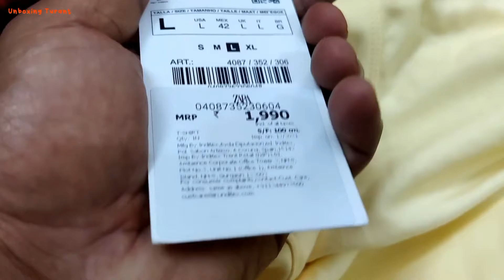Unboxing T Shirt | बेस्ट एंड स्टाइलिश टी-शर्ट गर्मियों के लिए | T Shirt Review | Unboxing Turant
Unboxing Turant
UnboxingTurant

Hello Everyone 🙏🏻
Swagat Hai Apka Humare YouTube Channel " Unboxing Turant"  Per. "Unboxing Turant" Per aap sabhi Type Ke Products ki unboxing Dekh sakte hain Aur Unke Bare Mai Jan Sakte Hain.

Dhanywad
Unboxing Turant.

Hello Everyone 🙏🏻
This Channel is all About Unboxing. Here you will be able to witness unboxing and review of all type of products.

unboxing t shirt from flipkart
unboxing t shirt from meesho
unboxing t shirt from amazon
unboxing t shirt from shop
unboxing t shirt off white
unboxing t shirt shopee
unboxing t shirt kenzo
unboxing t shirt palm angels
t shirt review
t shirt review hindi
t shirt review meesho
t shirt review flipkart
t shirt review amazon
T-Shirt Flipkart
branded t-shirts
Collar T-Shirt
t-shirt india
t-shirt price
t-shirt full
Black T-Shirt
T-Shirt for men's
mens t-shirt with collar
summer t-shirts mens
T-Shirt Sports
collar t-shirt flipkart
100 rs t-shirts online
T-Shirt Amazon
T-Shirt for boys
t-shirt for girl
t shirt for men
Men's trendy T-shirts
Cheap T-shirts for Men
summer t-shirts mens
Best T-shirts for men
Full T-shirt for men
branded t-shirts
mens t-shirt combo offer
Daily unboxing
Unboxing video
Unboxing videos